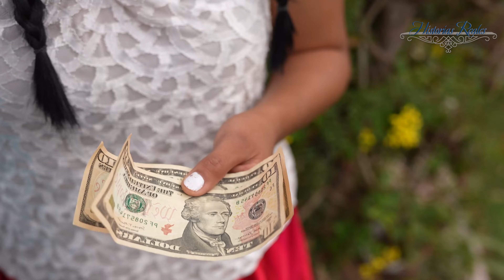Campssina por buscar amor se meito con una persona equivocada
Recreamos vídeos de reflexión constantemente.